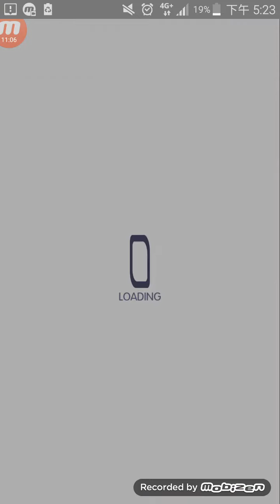crash fever 排行榜 歐伊拉挑戰賽（無黑威版